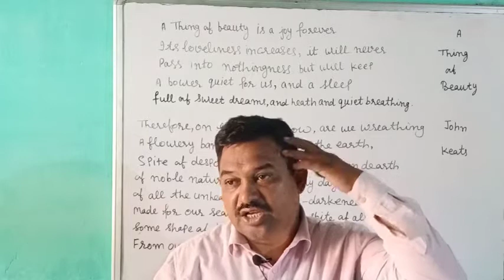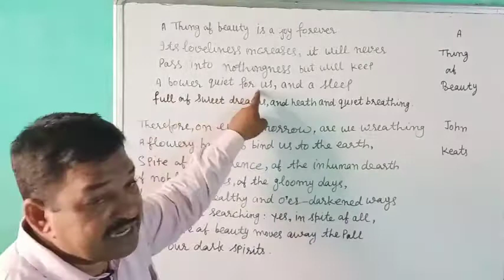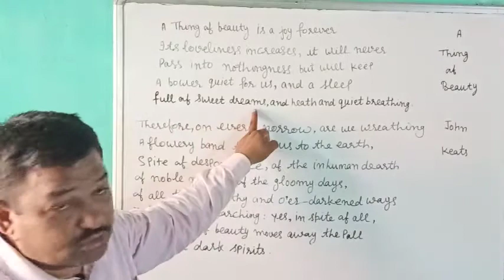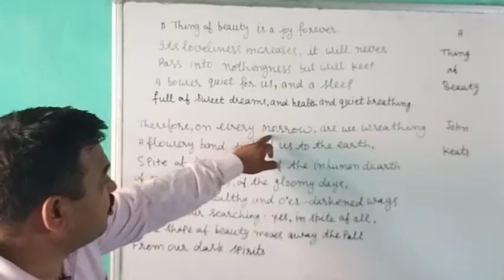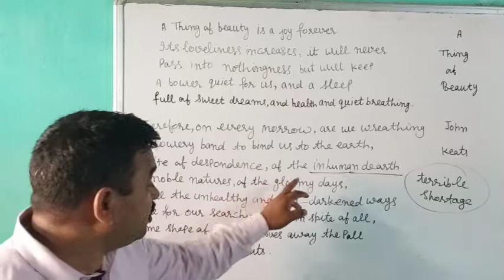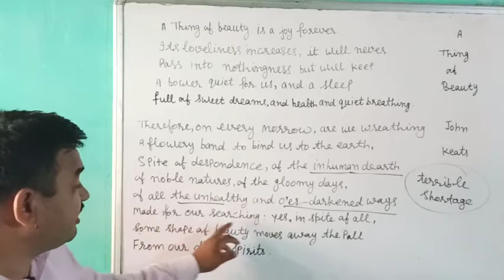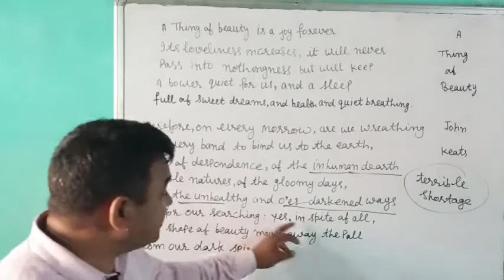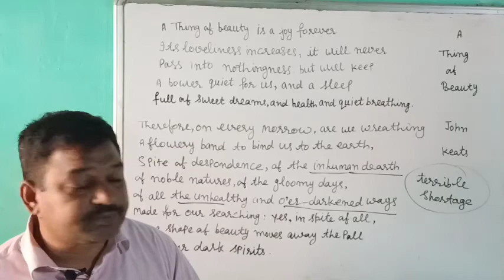A Thing of Beauty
Conjunction, Preposition, Interjection, Common errors, Sentences, Types of Sentences, Tenses, Types of sentences, Synonyms, Antonyms, Correct Pronunciation of the Words John Keats